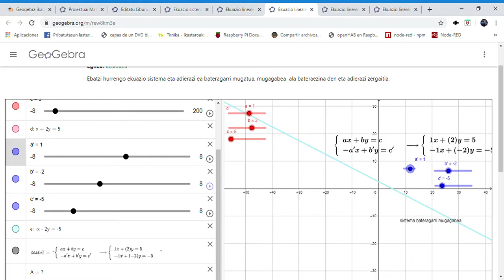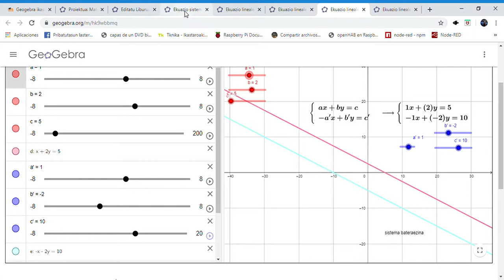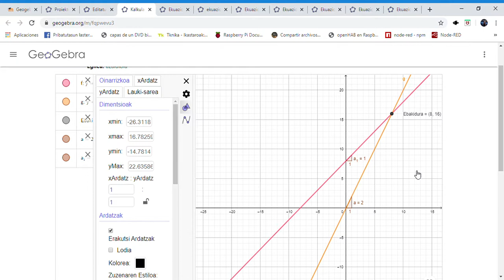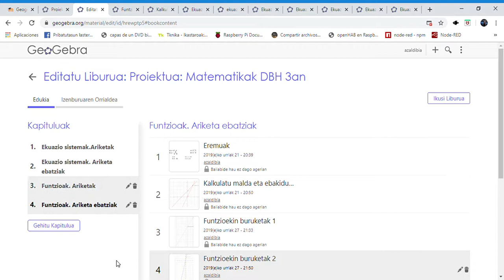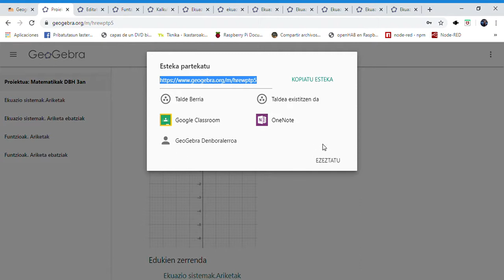Geogebra Ikasgelan. Proiektua: Ekuazio linealen sistemak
UEUk antolatutako “Geogebra Ikasgelan” ikasleen proiektuak. 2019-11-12
Deskribapena: Ikasleak ariketen bitartez ariketak egitea (esplorazioz) da xedea eta kontzeptuak ondo ulertzea.